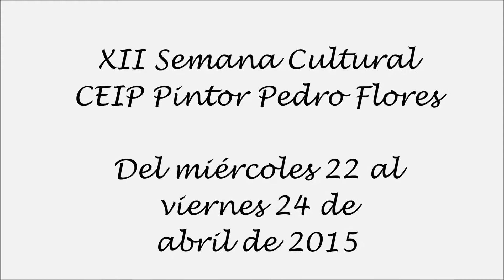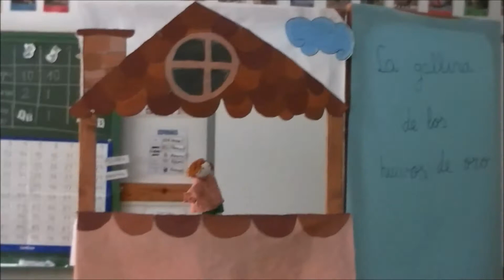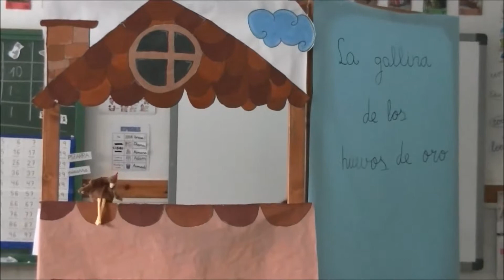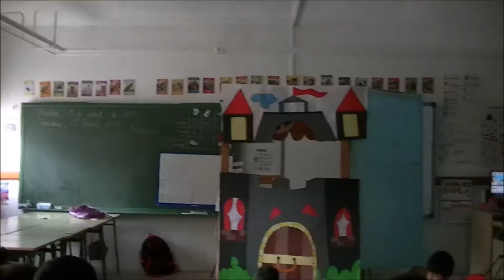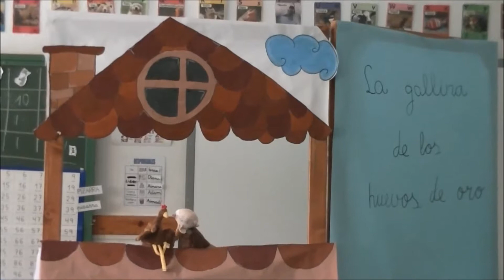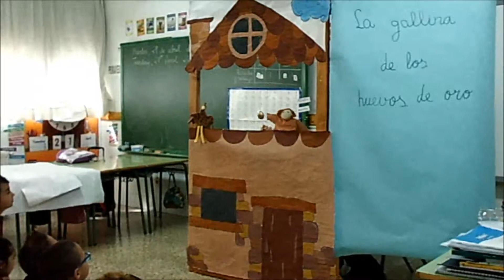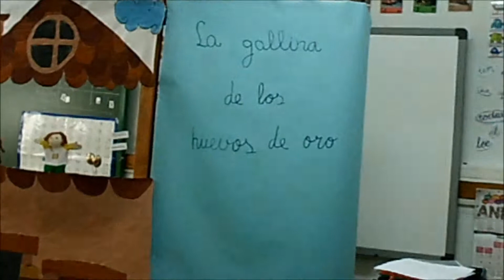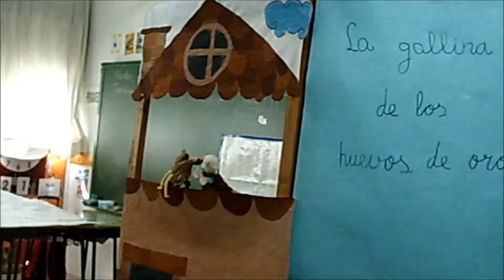CEIP Pintor Pedro Flores. XII Semana Cultural 2015. Actividades